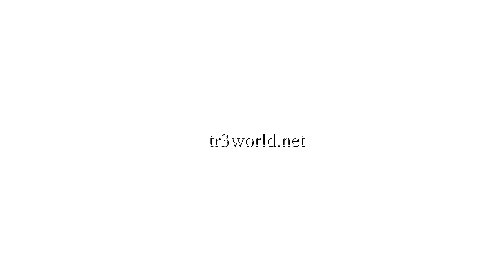Weightless/Instant Gram - T.R.3 & The Dead Feelings Band (White Room Session)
From the "White Room" album by T.R.3, only available at TR3WORLD.NET

Original Song Titles:
1. Weightless ft. Naomi The Goddess
2. Instant Gram